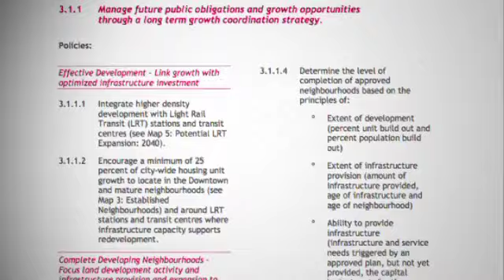Zombie Wall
What does the undead and the civic election have in common? Sarolta Saskiw find out why Edmonton might need to prepare itself for a Zombie Invasion